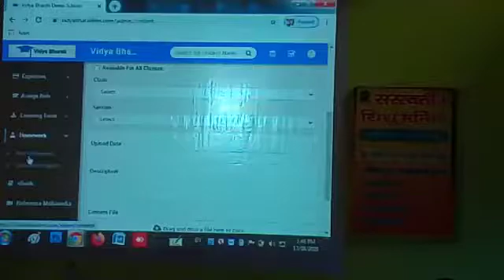बलरामपुर: सरस्वती शिशु मंदिर पचपेड़वा में lms एप का प्रशिक्षण देते हुए प्रशिक्षक